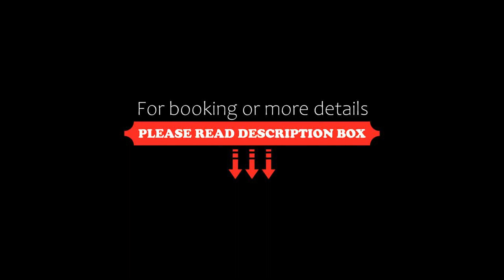Residenz Royal, Sandhausen, Germany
About Property:
You're eligible for a Genius discount at Residenz Royal! To save at this property, all you have to do is sign in.
This hotel stands in Sandhausen, a 5-minute drive from the A5 motorway and 12 minutes from Heidelberg. It offers a free sauna, free parking and large rooms with partly balconies or terrace.

Each spacious room at the Residenz Royal has a living area with TV and a kitchenette. Bathrobes for the sauna are provided.

Greek food is served in the countr...
Property Type: Hotel
Address: Carl Benz Straße.8, 69207 Sandhausen, Germany
Searching For
1. Residenz Royal - Sandhausen - Germany
2. Residenz Royal - Sandhausen - Germany Address
3. Residenz Royal - Sandhausen - Germany Rooms
4. Residenz Royal - Sandhausen - Germany Amenities
5. Residenz Royal - Sandhausen - Germany Offers and Deals
Audio Credit:
Track Title: Reasons To Hope
Artist: Reed Mathis